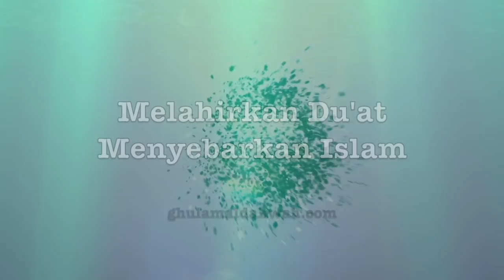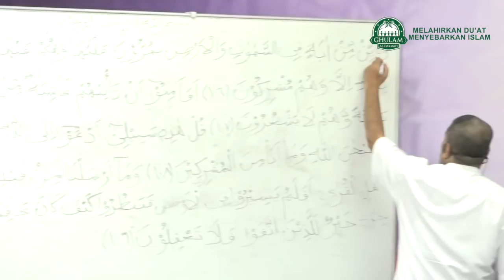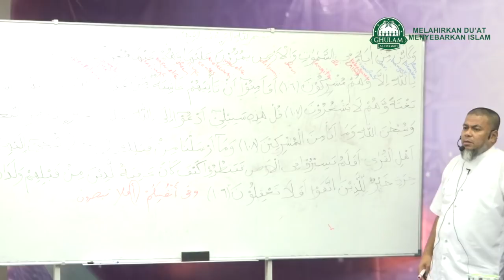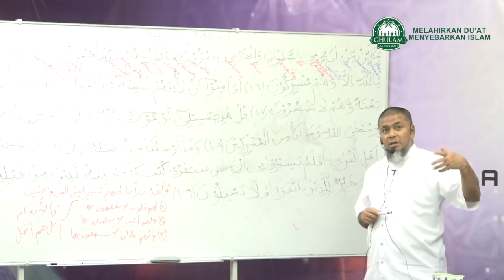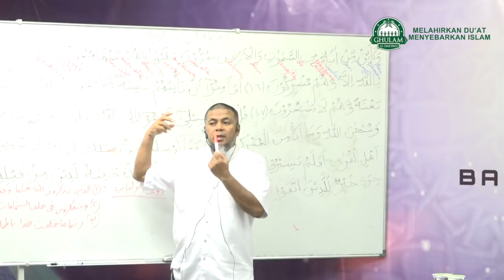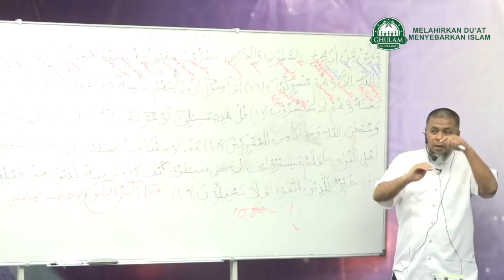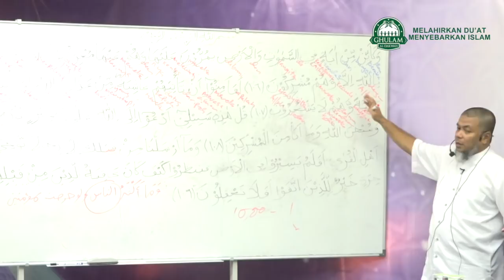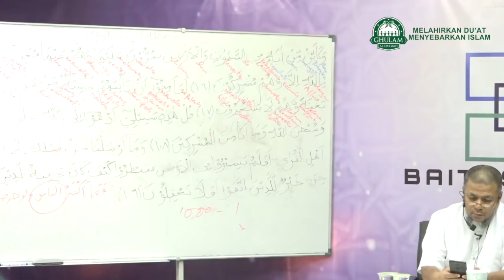24 Apr 2019|Ustaz Abd Muein Abd Rahman||Tadabbur surah Yusuf ayat 105 - 107